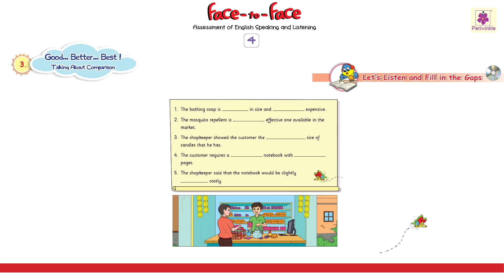Good Better Best | Let's Listen And Fill In The Gaps | Grade 4 | Lesson 3 | Periwinkle